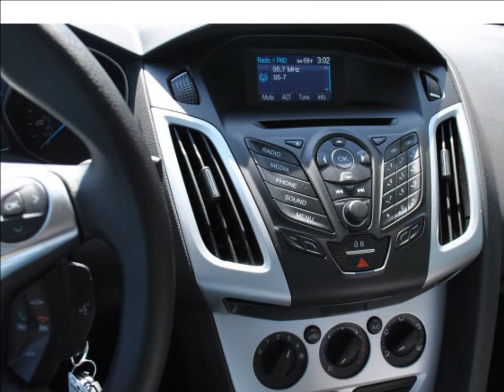2013 Ford Focus SE -- Ruby Red Metallic Tinted Clear Coat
- Shop Kent City Ford for the best selection of new & used cars for sale, like this 2013 Ford Focus SE!